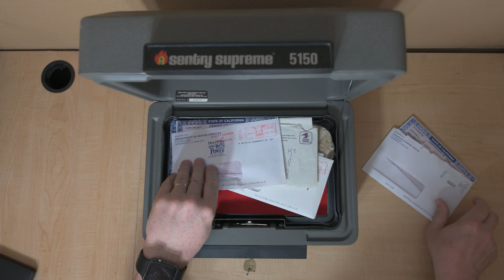The value of things have changed!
Somethings now are more important then they used to be.